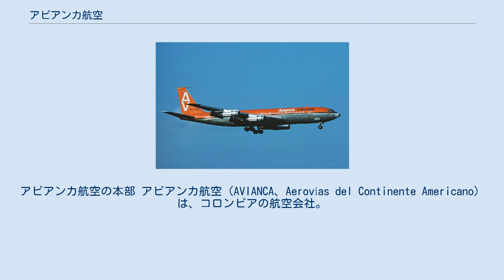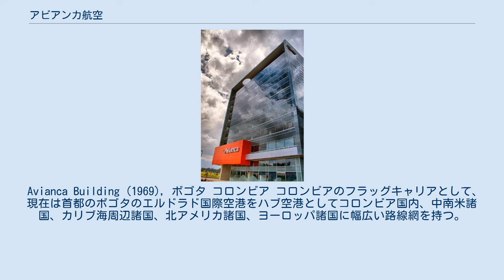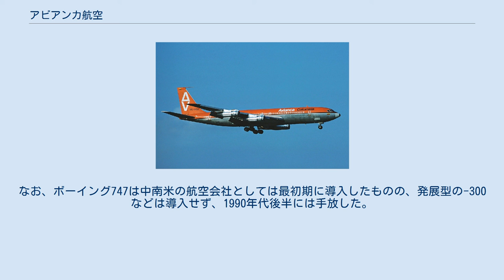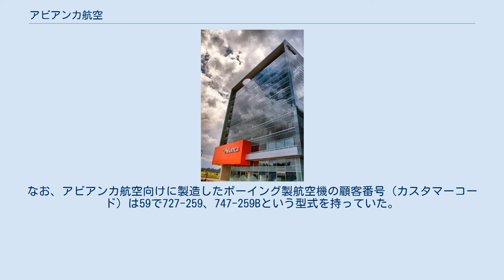アビアンカ航空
アビアンカ航空の本部 アビアンカ航空（AVIANCA、Aerovías del Continente Americano）は、コロンビアの航空会社。
またアビアンカ・ブランドの航空会社をコロンビアの他、エルサルバドル、ペルー、ブラジルなどで所有・運営している。
 1919年12月5日に「SCADTA」社として創設された。
現存する航空会社としてはオランダのKLMオランダ航空に次いで世界で2番目に古い航空会社であり、南北アメリカ大陸においては最古の航空会社である。
2009年にTACA航空と経営統合することが発表された。
 2010年11月10日、スターアライアンスへの加盟を発表。
2012年6月21日、TACA航空と共に正式加盟した。
 Avianca Building (1969), ボゴタ コロンビア コロンビアのフラッグキャリアとして、現在は首都のボゴタのエルドラド国際空港をハブ空港としてコロンビア国内、中南米諸国、カリブ海周辺諸国、北アメリカ諸国、ヨーロッパ諸国に幅広い路線網を持つ。
 2010年にTACA航空との経営統合で形成されたアビアンカ・ホールディング（Avianca Holdings, S.A.）は中南米の航空会社企業連合シネルジー・エアロスペース（ブラジルのコングロマリット、シネルジー・グループ傘下）の子会社で、本社はコロンビアのボゴタに置いている。
現在、アビアンカ航空を初め、アビアンカ・ブランドの航空会社をコロンビア、エルサルバドル、ペルー、ブラジルなどで所有している。
株式はコロンビア証券取引所とニューヨーク証券取引所に上場している。
しかし2020年5月、新型コロナの世界的大流行で連邦倒産法第11章の適用をニューヨーク南部連邦地裁に申請した。
負債総額は2019年末時点で49億米ドル。
 ボーイング767-200ER ボーイング707-320B - 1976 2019年4月30日現在で下記の機材を保有している。
中長距離用機材としてボーイング787やエアバスA350 XWBを発注した他、短中距離用のエアバスA320も追加発注している。
 ボーイング製をはじめとするアメリカ製の機材を多く運航していた。
なお、ボーイング747は中南米の航空会社としては最初期に導入したものの、発展型の-300などは導入せず、1990年代後半には手放した。
なお、アビアンカ航空向けに製造したボーイング製航空機の顧客番号（カスタマーコード）は59で727-259、747-259Bという型式を持っていた。